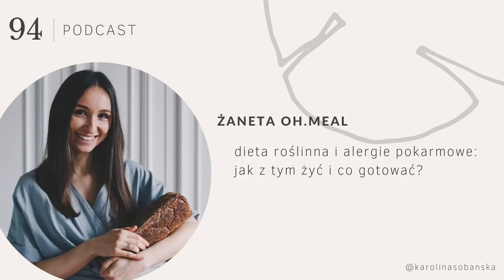PODCAST #94 dieta roślinna & alergie pokarmowe: jak z tym żyć i co gotować?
Czy da się pogodzić alergie pokarmowe z dietą roślinną? Moja dzisiejsza gościni udowadnia, że można nie jeść glutenu, soi, kokosa czy orzechów i nadal gotować pyszne oraz pożywne dania. Żaneta Oh.meal to blogerka kulinarna, specjalistka od alergii pokarmowych i pasjonatka zdrowego gotowania, ziołolecznictwa, a także mama małego alergika.
Żaneta dzieli się z nami swoją historią dorastania w wegetariańskim domu oraz odkrywania kolejnych uczulających ją pokarmów. Dowiecie się jak diagnozować alergie oraz w jaki sposób wprowadzać uczulające produkty z powrotem do naszej diety. Podpowiemy jak znaleźć zamienniki popularnych produktów oraz w jaki sposób komponować posiłki, aby dostarczać sobie odpowiednią ilość składników odżywczych.
Rozmawiamy też o ziołolecznictwie i sprawdzonych domowych sposobach na wsparcie naszego zdrowia. Żaneta dzieli się doświadczeniem z bycia mamą alergika oraz tym jak radzić sobie z alergiami w podróży czy restauracjach.

Zioła do sauny parowej/inhalacji:
W leczeniu i łagodzeniu objawów silnych stanów zapalnych górnych dróg oddechowych.
SKŁADNIKI:
W równych proporcjach następujące zioła:
podbiał
rumianek
mięta
szałwia
macierzanka
gałązki świerku
dziurawiec
pączki sosny
+siano

JAK ZROBIĆ I STOSOWAĆ?
Wszystkie zioła, poza sianem, wymieszać w dużej papierowej torbie i przechowywać w suchym miejscu.
W 10l garnku zaparzyć 1,5 kubka ziół, czyli zalać je wodą, dodać 4 garście siana i doprowadzić całość do wrzenia. Gotować na małym ogniu ok 3 h.
Rozebrać się do pasa i usiąść na krześle pod dużym kocem. To potrzebna będzie pomoc drugiej osoby, która będzie trzymać koc nad nami tak, by nie dotykał naszych pleców. Postawić przed sobą stołek, a na nim garnek z ziołami i mieszając w nim dużą drewnianą łyżką, wdychać opary. Mieszanie powoduje, że zioła intensywniej parują. Siedzieć w saunie przez 20 min. Warunkiem jest, ze musi być nam bardzo gorąco, a koc musi być naprawdę duży i przykrywać nas do samej ziemi. Wszystko po to, by nasze ciało miało okazję się porządnie wypocić. Po 20 minutach przechodzimy do łazienki, odkręcamy bardzo zimną wodę i moczymy w niej dłonie, a następnie schładzamy nasze ciało, czyli okładamy się  zimnymi dłońmi od pasa w górę. Następnie ubieramy się w odzież termoaktywną lub piżamę i wchodizmy pod koc na 2 godziny.
Cały proces powtarzamy codziennie przez tydzień, najlepiej wieczorem, przed pójściem spać. W czasie kuracji nie należy wychodzić z domu.

Te zioła można też pić w postaci odwaru.
1 łyżkę ziół zalewamy 1 kubkiem wrzątku i zostawiamy do parzenia na całą noc!
Pijemy rano i wieczorem w trakcie infekcji lub przewlekłych stanach zapalnych górnych dróg oddechowych.

Miłego oglądania!

Karolina